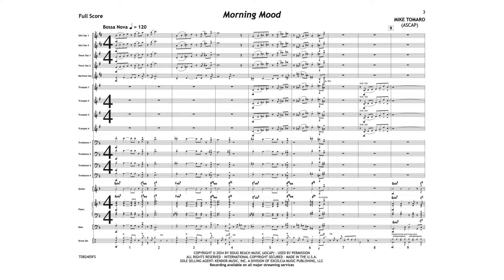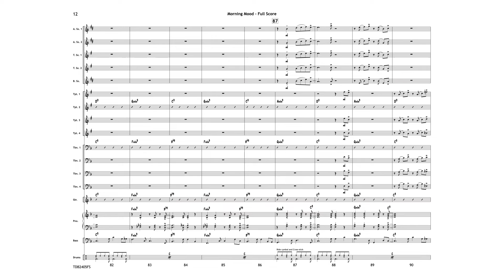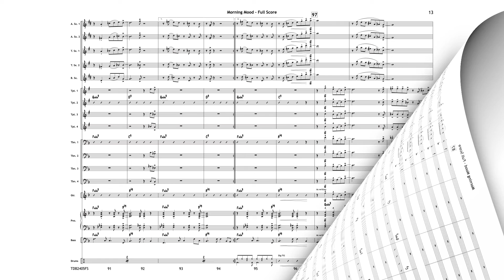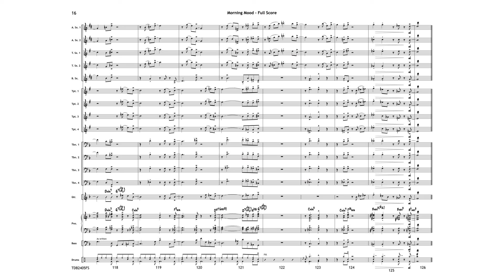Morning Mood - Mike Tomaro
Morning Mood
Mike Tomaro
Jazz Ensemble

More advanced groups have come to know that Mike Tomaro’s name on a piece means that the music is of the highest quality. Now musicians at the medium level can explore Mike’s talents as well. This straight ahead Bossa nova lets everyone get in on the action. There is ample solo space and plenty of full ensemble work throughout the chart.  A superb choice for concert or festival."